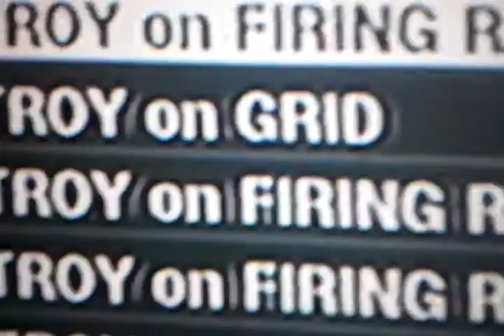Proof on disputed